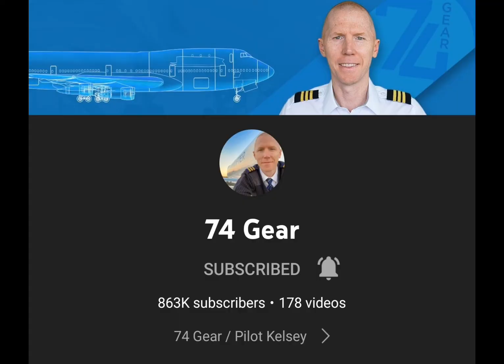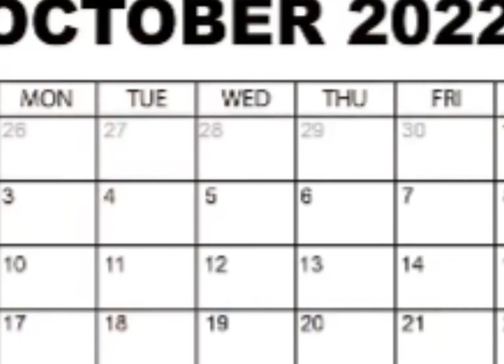Flat Earth challenge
Chartering an "Impossible Flight" for the flat earth community proving, to them, the world is round while documenting the journey.

$1,500,000 Challenge to Prove The Earth is Flat!

southern hemisphere compass

I am not a travel planner.
This is informational purposes only.

June 20th is the deadline for the Kickstart campaign